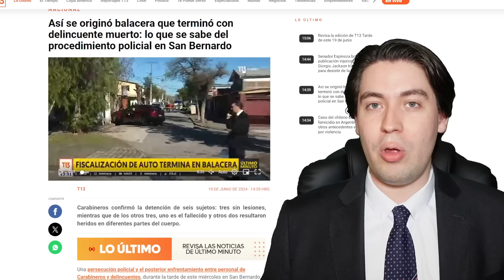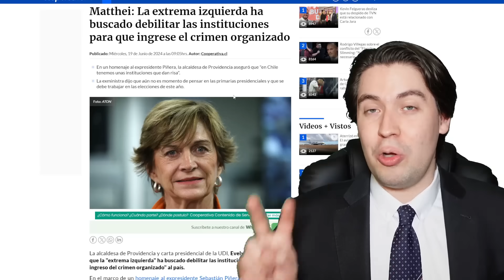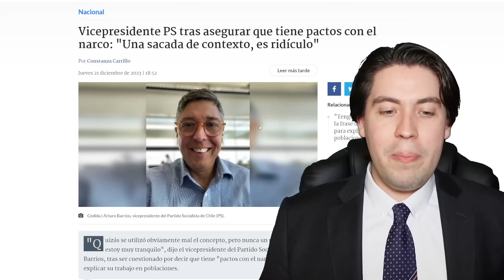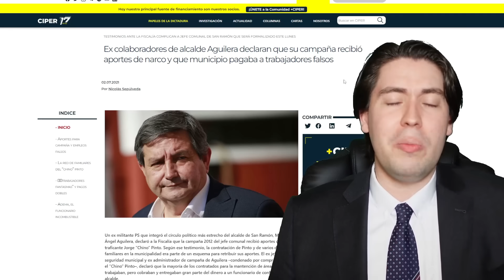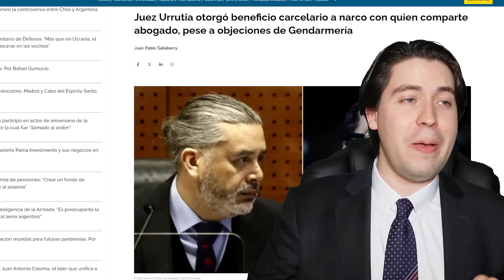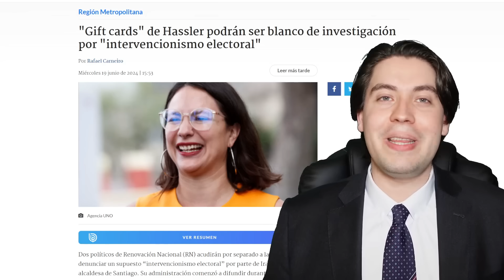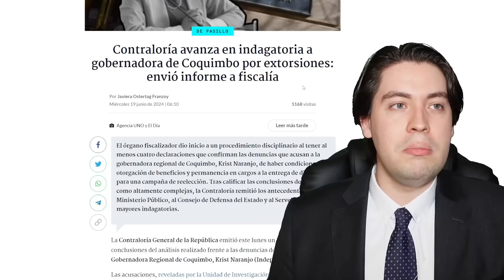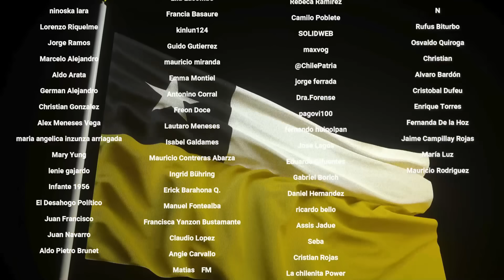CARABINEROS BALEAN a ENCAPUCHADOS y MATTHEI denuncia OSCURO NARCO ESCÁNDALO de BORIC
Tiempos:

0:00 Introducción
1:00 El actuar de Carabineros
4:01 La denuncia de Matthei
10:04 El escándalo de Hassler y Naranjo
12:41 Conclusión
13:38 Agradecimiento a suscriptores